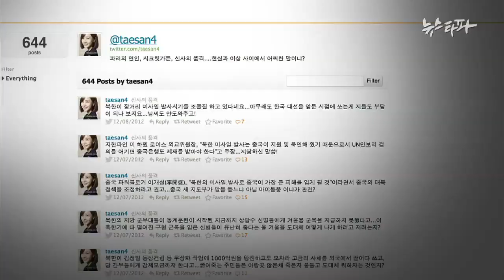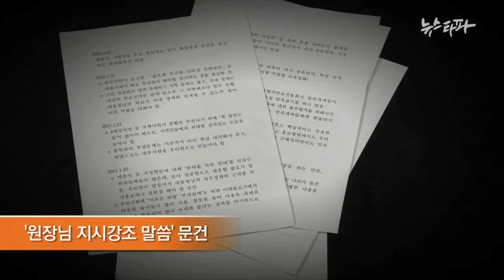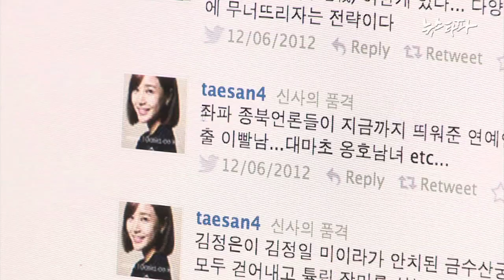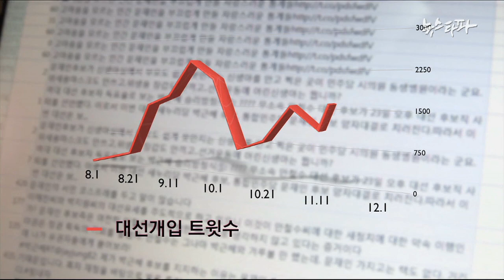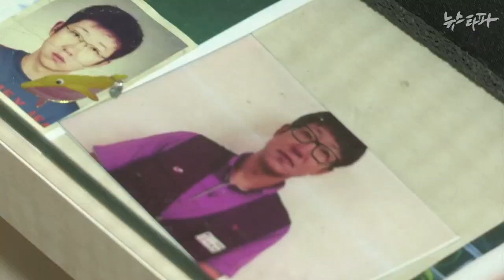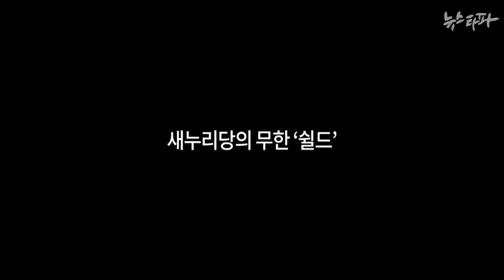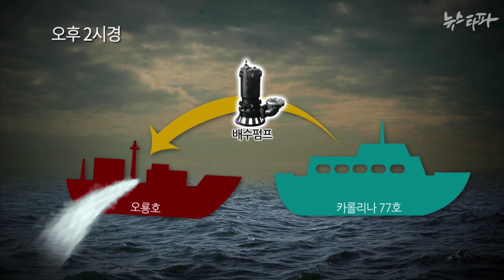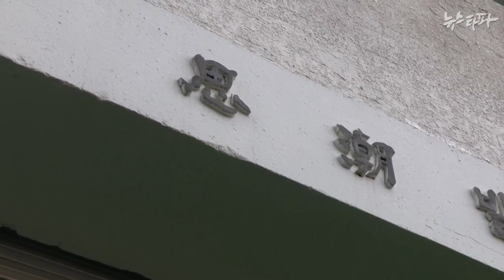뉴스타파 - 트위터의 역습...국정원 침몰시켰다(2015.2.10)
1.원세훈 대선개입 구속..'지록위마' 판결 뒤집어
2.국정원 침몰시킨 트위터...이제 대통령이 답할 때
3.땅을 기고 하늘에 오른 이유, 들어보실래요?
4.이완구 청문회...’거짓말, 말 바꾸기, 모르쇠’
5.길바닥에 버려진 ‘오룡호 유족들’